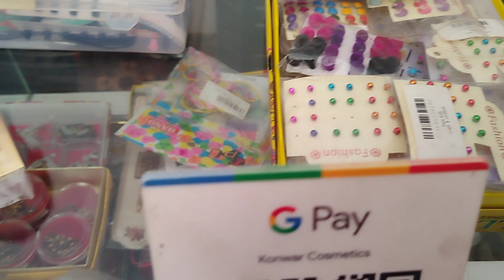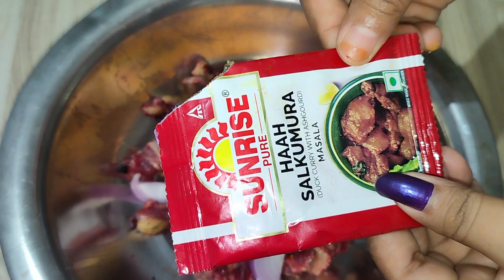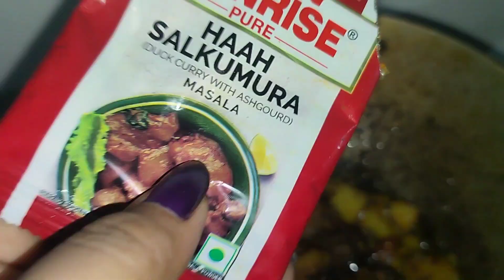Assamese Daily Vlogs । হাঁহ আৰু কলদিলৰ ৰেচিপি। Indian Cousins / New Assamese Vlogs /Assamese kitchen